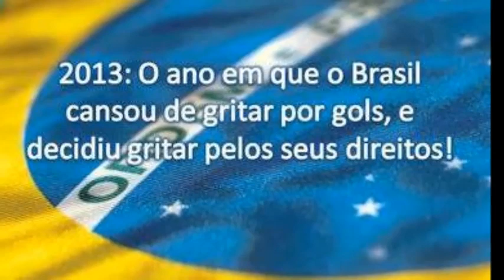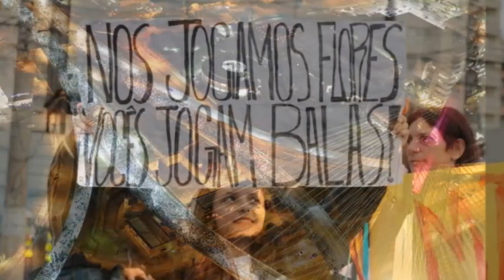Noise is the best revenge - Morrissey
This video's made using shot from Brazilian protest occured this month. I do believe that noise is really the best and only kind of revenge.